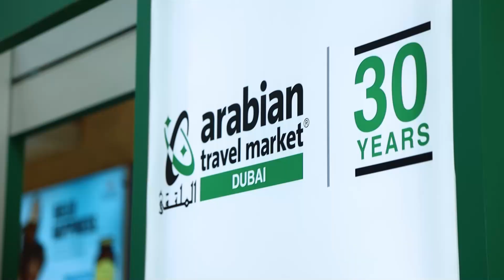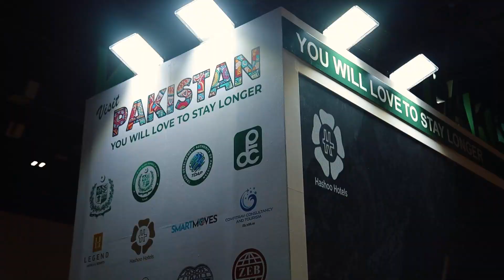Exhibition Highlight | World Tourism| Arabian Travel Market | Dubai | UAE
/ ziaeventsmanage  .